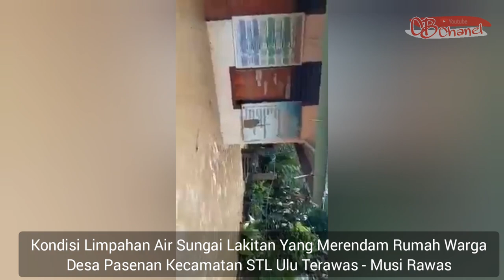Diterjang Air Bah 4 Meter, Ratusan Rumah Warga Pasenan Terendam dan Ada Yang Hanyut || 27 Mei 2021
Kamis, (27/5/21) Rumah 300 kepala keluarga di Desa Pasenan Kecamatan Stl Ulu Terawas Terendam banjir 3-4 meter.
” Air Sungai bal naik cukup cepat, sekitar pukul 7.00 WIB yang menenggelamkan rumah warga di dusun empat,dua dan dusun tiga, Sri Pengantin,” ujar Kepala desa Zainubi.
Dari empat dusun yang ada di Desa Pasenan hanya dusun satu yang masih aman karena letaknya lebih tinggi.
Ditambahkan Zainubi, akibat cepatnya air yang naik, menyebabkan warga terlambat menyelamatkan barang batang perlengkapan rumah tangga, elektronik serta benda benda berharga lainya.
Selain itu, jembatan gantung juga tersapu banjir, bahkan dua rumah warga milik Ica yang di huni lima orang serta rumah Aira Mustika yang si huni Empat orang hanyut tersapu banjir.
“Hanya sebagian warga yang dapat menyelamatkan barang barang miliknya” ungkap Zainubi.
Sedangkan untuk kerugian belum dapat dirinci, namun yang jelas hanya barang barang yang terendam,untuk korban jiwa tidak ada.
Untuk bulan ini saja udah terjadi enam kali banjir namun kali ini yang terparah, hingga mencapai empat meter.
Nuriwan (60) mengisahkan jika rumah kedua anaknya, serta rumah cucunya turut terendam banjir ywng terletak di dusum empat.
” Allahdullilah, semua selamat namum hanya barang barang hanya sedikit yang mampu si selamatkan” ujarnya.
Untuk sementara ini,anak cucu serta barang barang yang diselamatkan, di bawa kerumah miliknya di dusun satu.(Irhandi)